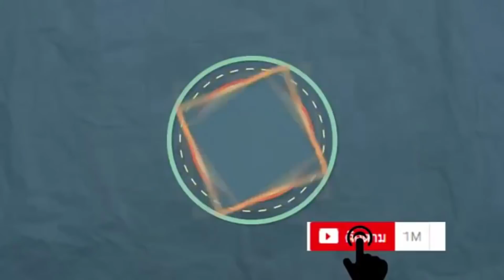สุดทึ่งดื่มหลังมื้ออาหาร ลดพุง ลดความอยากได้4ชม เหมาะสำหรับคนควบคุมน้ำหนัก l Easy home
สวัสดีค่าวันนี้นุ้กและทีมงานeasy homeนำเคล็ดลับดีๆๆสำหรับคนลดน้ำหนักมาบอกค่า ซึ่งปัญหาสำคัญและอุปสรรคสำคัญในการลดน้ำหนักคือความอยากอาหารซึ่งวันนี้นุ้กเอาเครื่องดื่มดีๆๆมาฝากซึ่งเราทำเองได้และที่สำคัญปรับสมดุลให้กับร่างกายของเรา ไปดูกันค่าคืออะไร